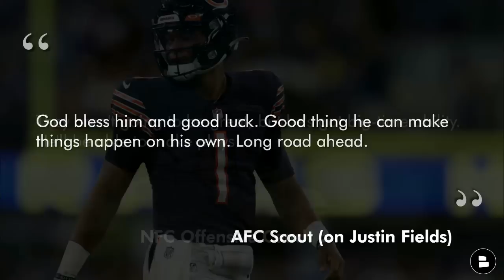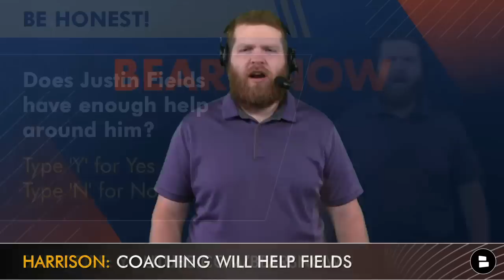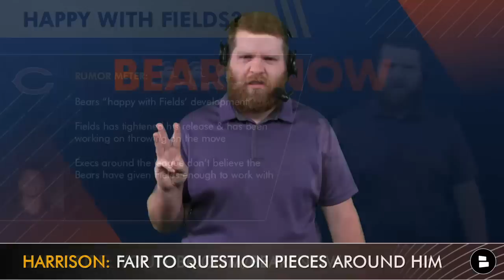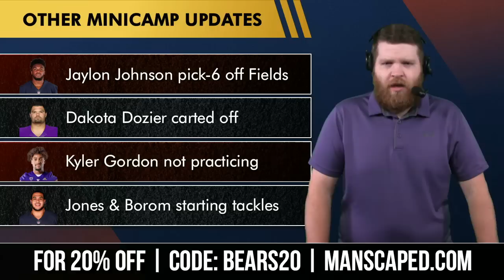Chicago Bears Minicamp News On Robert Quinn Trade Rumors, Justin Fields, Dakota Dozier Injury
Day 1 of Chicago Bears Minicamp is in the books and the main focus is on Robert Quinn as he has opted to skip mandatory minicamp. Quinn trade rumors are ramping up once again as Bears head coach Matt Eberflus is clearly unhappy with Quinn’s absence as he said at his press conference that GM Ryan Poles will “handle that”. Could the Bears trade Quinn before Chicago Bears training camp? Bears Now host Harrison Graham covers today’s Chicago Bears news & rumors from minicamp.

Bears Minicamp News continues with a Dakota Dozier injury update. Dozier was carted off the practice field at Halas Hall on Tuesday, leaving the Bears with even more questions at the right guard position. Sam Mustipher has been getting 1st-team reps at RG. Will the Bears address RG in NFL Free Agency? Quinton Spain and Ereck Flowers are both available and would both be upgrades. More Bears notes from minicamp include Justin Fields throwing a pick-6 to Jaylon Johnson as the Bears defense won today’s practice. Harrison notes that the Bears defense should be ahead of the Bears offense at this point in time. Elsewhere BetOnline released odds of where QBs Jimmy Garoppolo and Baker Mayfield will play next season. Da Bears were linked to both Jimmy G and Mayfield on those odds. Is there any scenario where Chicago would sign one of the veteran quarterbacks if they get released? ESPN NFL Insider Jeremy Fowler reports that the Bears are “happy” with Fields’ development this offseason.

Help Chicago Bears Now reach 50,000 subscribers by Bears training camp!

Chicago Bears Minicamp - Day 1 Takeaways:
- Jaylon Johnson pick-6 off Justin Fields as the Bears defense outplays the offense.
- Dakota Dozier carted off with an undisclosed injury.
- Kyler Gordon not practicing; Matt Eberflus declined to say if he was injured, but indicated that it’s nothing serious.
- Braxton Jones & Larry Borom were the starting offensive tackles. Teven Jenkins worked with the 2nd-team offense.
- Robert Quinn holdout as he skips mandatory minicamp.

Find more Chicago Bears YouTube videos from Bears Now by Chat Sports:
- Chicago Bears News ALERT: Robert Quinn “Not Expected” To Attend Bears Minicamp - WHAT DOES IT MEAN?!